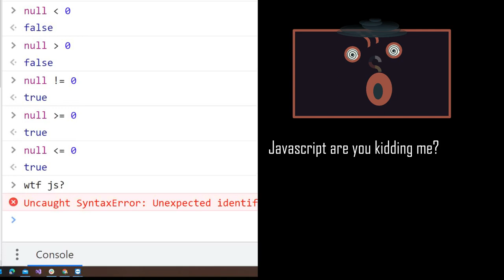JavaScript is kidding me on April 1st